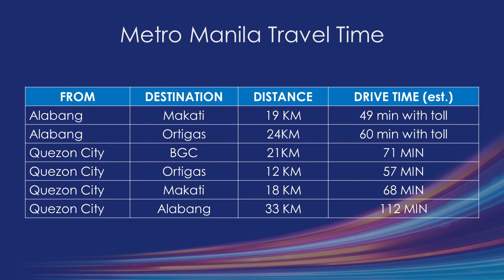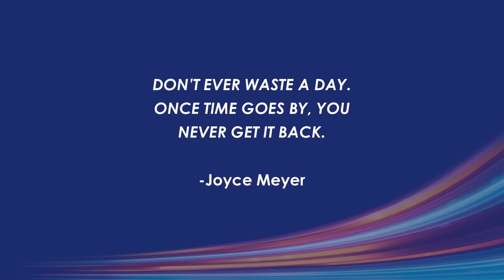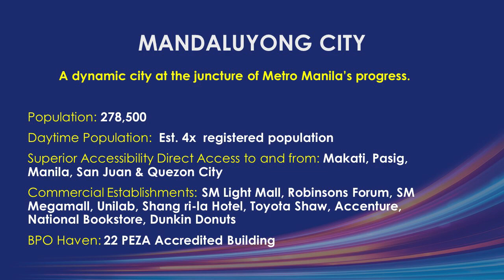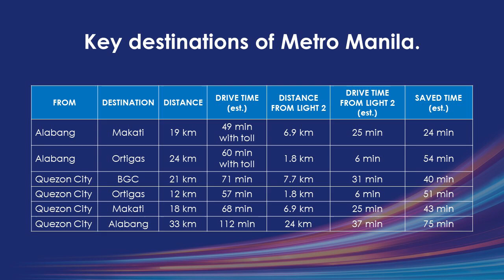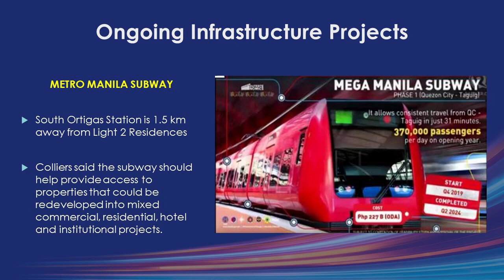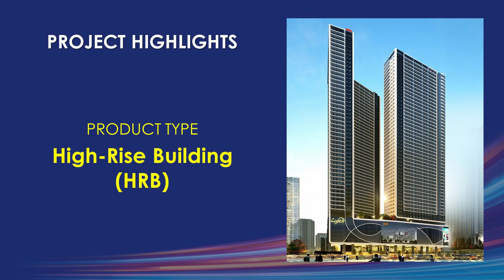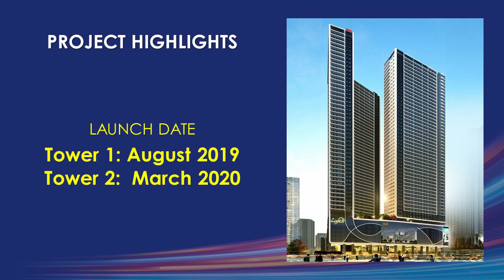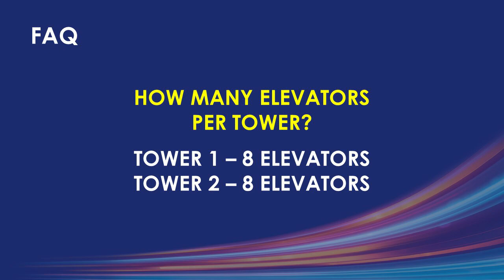SMDC Light 2 Residences in Edsa Boni Mandaluyong City 20K Monthly 2025-2026 Turnover 09217451073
💚SMDC LIGHT 2 RESIDENCES
🟥Pre-selling Condo Units 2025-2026 Turnover
💚EDSA  Cor. Madison St. Boni Mandaluyong City
💜2 High Rise Towers

❤️50,000-less reservation fee
❤️ 20,000 monthly payable 42 MONTHS
❤️1bedroom with balcony
❤️NO downpayment
❤️PRE SELLING 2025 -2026 Turnover
✅ if 5%Down-payment is another 5%discount promo
❤️10% TO 15%discount promo
✅ 900K avail discount promo

AVAILABLE UNITS
✅ Studio with Balcony-18K Monthly
✅ 1BR with Balcony-20K Monthly
✅ 2BR with Balcony-30K Monthly
✅ PAYABLE IN 35 Months

🟥With direct access to Boni-MRT Station
🟥Accessible location
🟥Flexible payment terms
🟥High Value Appreciation
🟥Good for Airbnb income 3K to 5K per Day income per day=1.2M income per year
🟥Rental =30k Monthly income -600k income per year

Kong gusto po Managed ang unit mo .Meron LEASING DEPARTMENT Si SMDC at sila na mag manage sa units mo Diba safe kahit nasa Abroad ka Wala kana iisipin .

Requirements :
🟥2 Valids IDS
🟥50K RESERVATION FEE
🟥SMDC RESERVATION FORM OR DIGITAL Form

MORE INQUIRIES PM ME IF INTERESTED
Joseph Sumagang Vega AnnJo Sumagang Vega Smdc Joseph Vega Joseph Vega
SMDC PROPERTY SPECIALIST

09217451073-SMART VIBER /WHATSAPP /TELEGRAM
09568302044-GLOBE